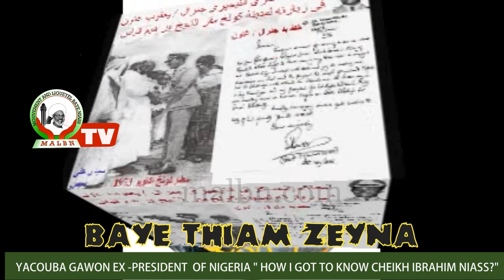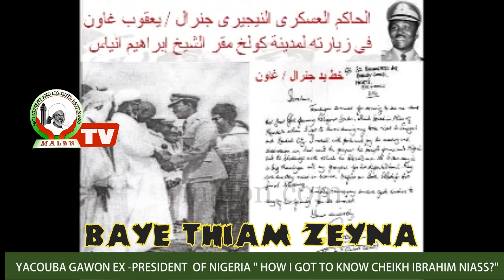INTERVIEW WITH YAKUBU GOWON EX -PRESIDENT OF NIGERIA " HOW I GOT TO KNOW CHEIKH IBRAHIM NIASS?"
interview AVEC YACOUBA GAWON EX -PRESIDENT  DU NIGERIA
 Interviewer: OUSTAZ BAYE THIAM ZEYNA